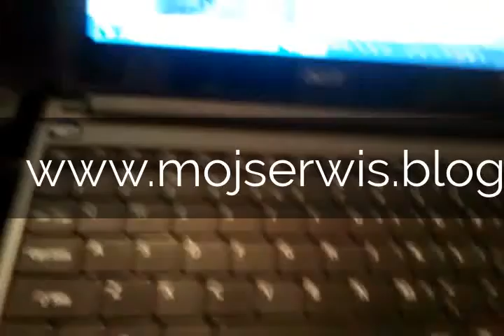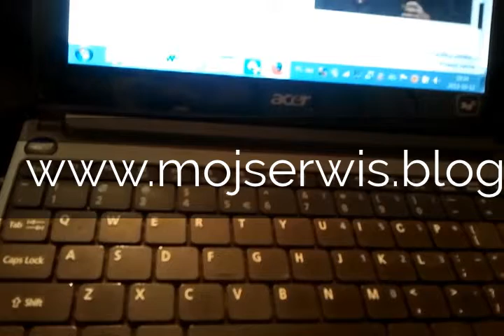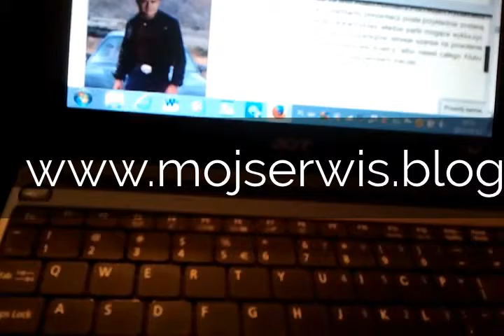Kraj;Posłowie i obszczymury. Powstanie w sejmie penisowa koalicja